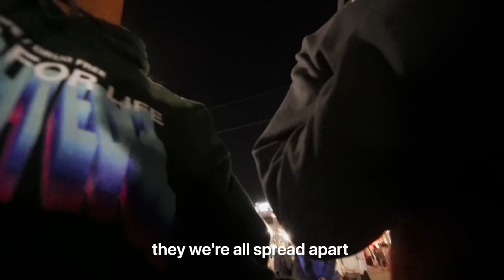Adrian's Kickback / Riot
for those of you who don't know, Adrian made a kickback event on TikTok, and it went super viral for some reason. So thousands of people showed up to Huntington Beach to celebrate. The power of the internet ladies and gentlemen.

𝐅𝐈𝐋𝐌𝐄𝐑
Me

𝐄𝐃𝐈𝐓𝐄𝐃 𝐁𝐘
Me